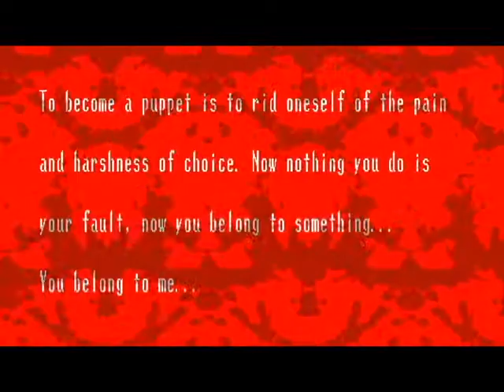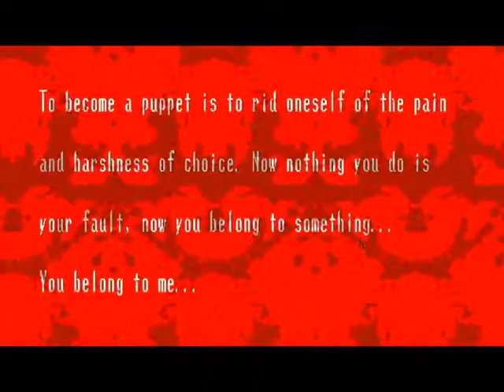Spooky's House of Jumpscares! - PART 6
HIM. 0_o